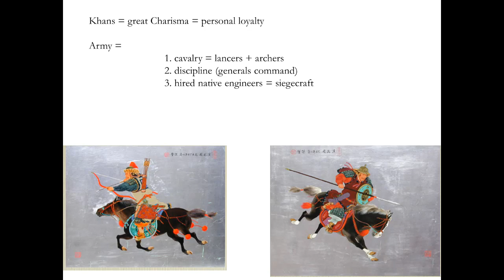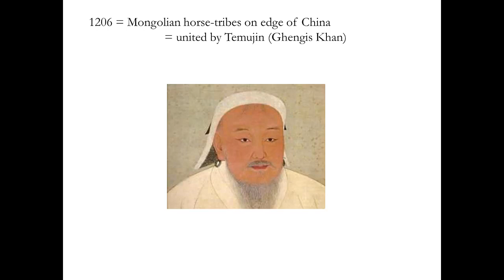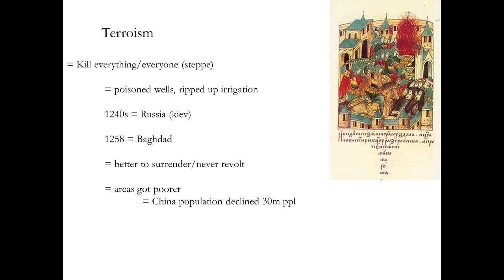HIS 150_01_Mongols Way of War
Episode 01 of History 150: Modern East Asia.

The Mongol way of War.